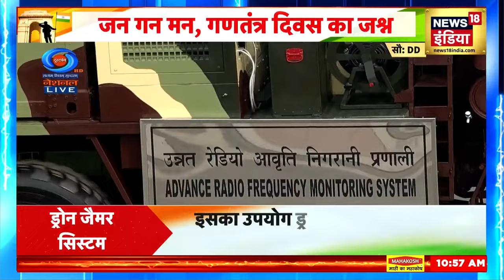Republic Day 2024 | गणतंत्र दिवस पर सेना का शौर्य देख Pakistan के छूटेंगे पसीने ! | Kartavya Path